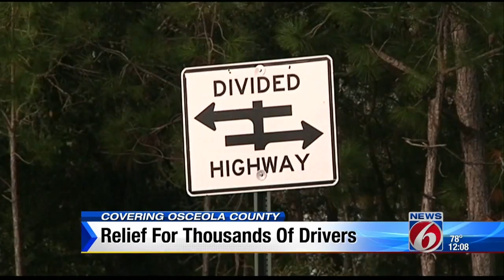Relief for thousands of drivers